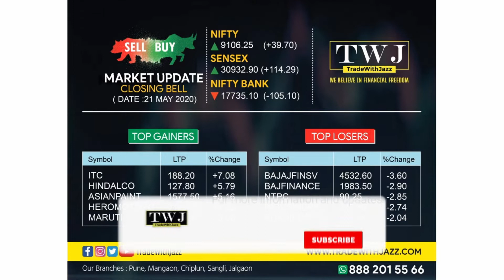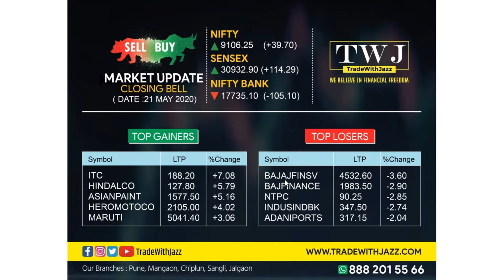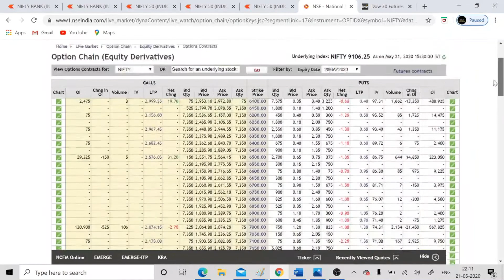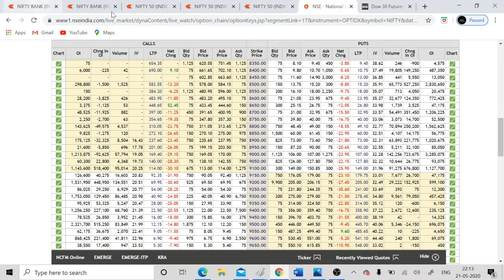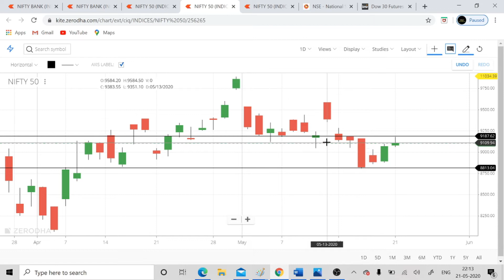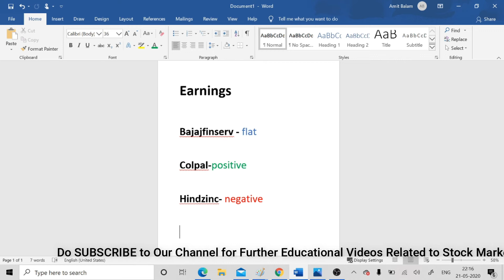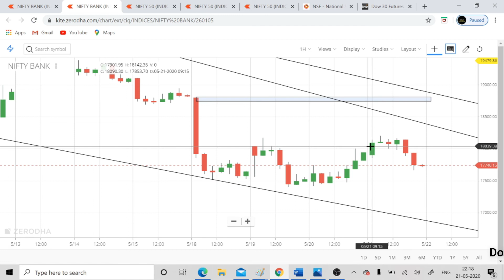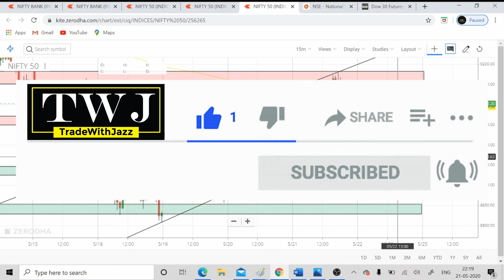Market Overview and NIIFTY Analysis in Marathi(Share Market in Marathi)